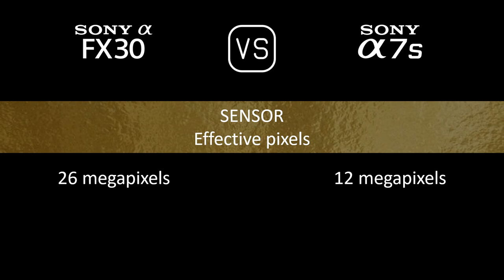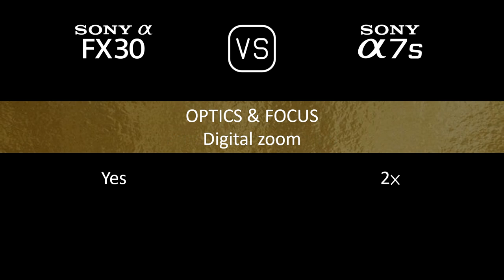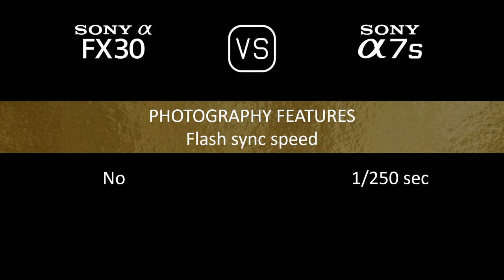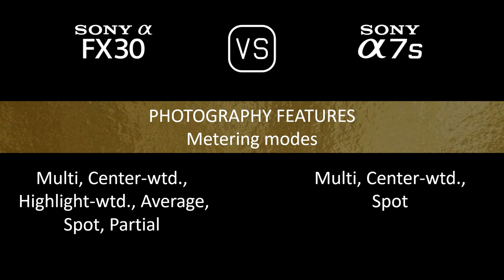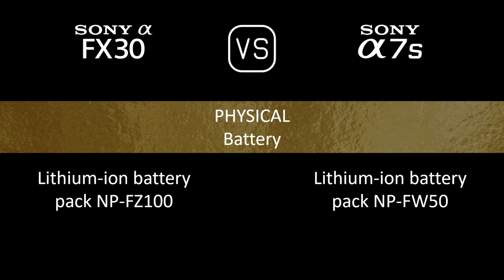Sony FX30 vs. Sony A7S: A Comparison of Specifications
This video overviews the Sony FX30 and the Sony A7S in a parallel comparison of specifications.

00:24 LAUNCH
00:32 BODY
00:41 SENSOR
01:05 IMAGE
01:21 OPTICS & FOCUS
01:50 SCREEN
02:10 VIEWFINDER
02:26 PHOTOGRAPHY FEATURES
03:27 VIDEOGRAPHY FEATURES
03:43 STORAGE
03:47 CONNECTIVITY
04:16 PHYSICAL
04:36 MISC